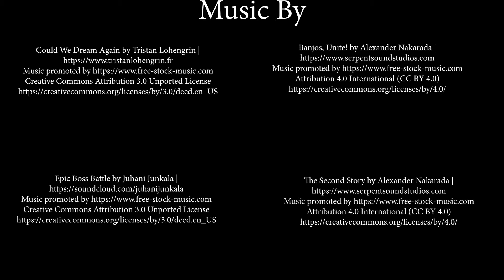Chair (Director's Cut)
When a regular college student accidentally makes a chair fall in love with him, he must first break the love, escape the horror then encounter and destroy the monster he himself has created.